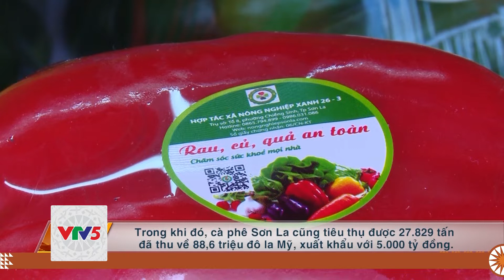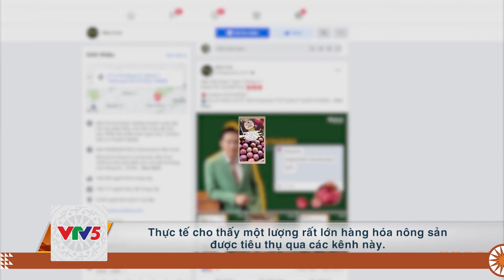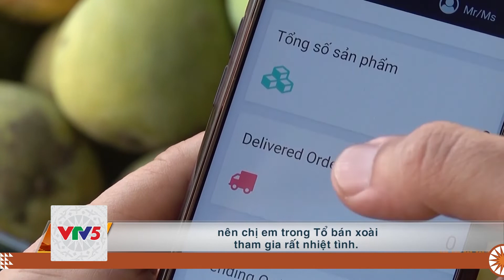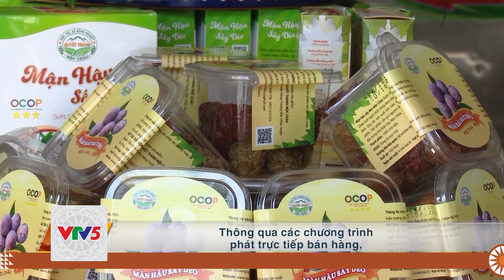[TIẾNG DAO] NÔNG NGHIỆP SƠN LA VƯỢT KHÓ SAU ĐẠI DỊCH | VTV5